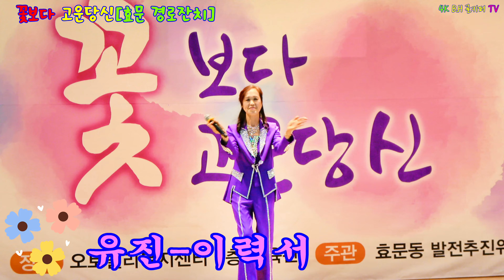가수유진 -이력서.2023 .10.20 꽃보다 고운당신[효문경로잔치]촬영-꼬뿌니이,b.h 골키퍼 TV,Music,(Kpop&Trot),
가수유진 -이력서.2023 .10.20 꽃보다 고운당신[효문경로잔치]촬영-꼬뿌니이,b.h 골키퍼 TV,Music,(Kpop&Trot),,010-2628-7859